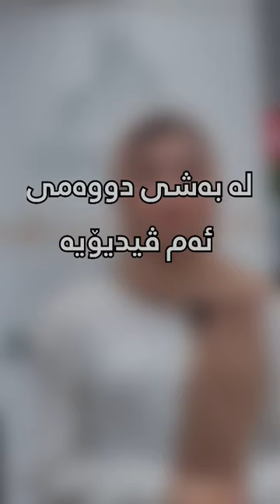photography nursing kurdistan parstarana medical university erbil